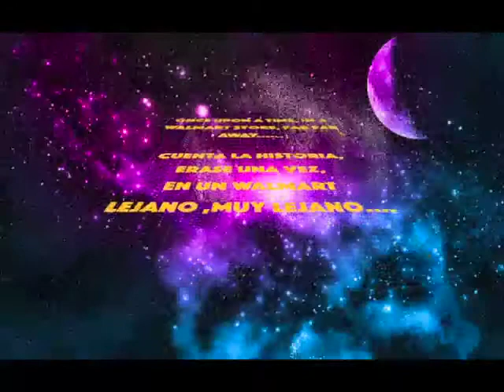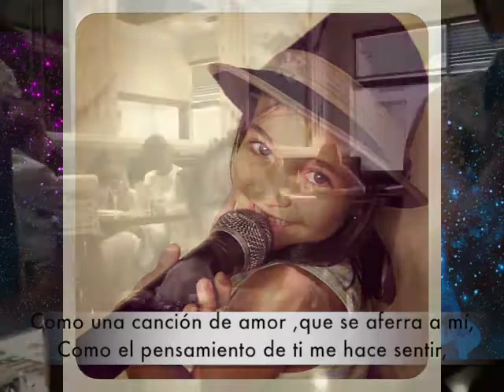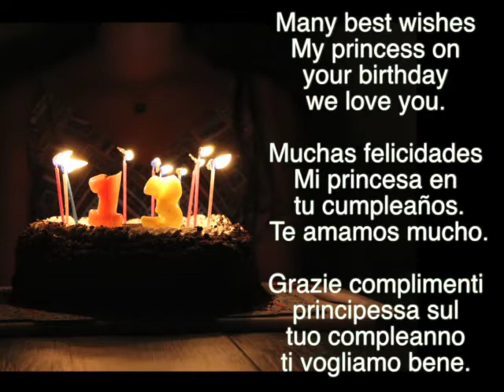for my Daniela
"I will always keep in my memory the day you were born and that you can take and thank God for blessed my life with a gift as beautiful as your presence in our lives.Thanks for being a miracle of life and happy birthday"
I want to share it with everyone. This joy of having a wonderful daughter.
Even though your birthday was Wednesday, today I could finish the video for you, my princess, I love you. Mi daniela

"Siempre voy a conservar en mi memoria el día que naciste y que puede tomarte y agradecer a Dios por haber bendecido mi vida con un regalo tan hermoso como tu presencia en nuestras vidas. Gracias por ser un milagro de vida y feliz cumpleaños”
quiero compartirlo con todo el mundo. esta alegria de tener una maravillosa hija.
aunque tu cumpleaños  fue el miercoles ,hoy pude terminar el video para ti, mi princesa, te amo. mi Daniela.